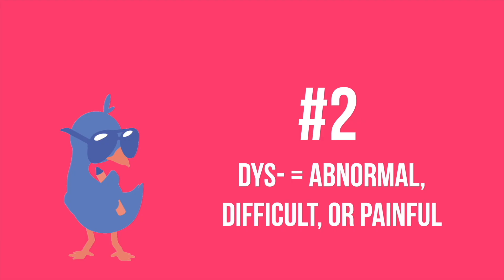Top Ten Prefixes - Medical Terminology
In this video, Cathy presents the Top 10 Prefixes used in medical terminology. She will share the meaning of each prefix in the list, along with examples of medical terms that use those prefixes. Cathy also shares our "cool chicken" hints (i.e., silly ways to remember key information) for each of the prefixes on the list.

Our Medical Terminology video tutorial series is taught by Cathy Parkes BSN, RN, CWCN, PHN and intended to help RN and PN nursing students study for your nursing school exams, including the ATI, HESI and NCLEX.

Our Medical Terminology and Abbreviations Flashcards for Nursing Students deck was developed to help you build a strong foundation of medical terminology and abbreviations. It covers Medical Terminology, Basic Medical Terminology, Medical Abbreviations, and Prescription Abbreviations.

Other medical students may find value in this deck, too!.

Watch as Cathy demonstrates how to use this valuable resource!

00:00 What to expect
00:40 Ex/o or Extra-
1:29 Intra-
2:07 Sub-
2:40 Brady- & Tachy
3:36 Epi-
4:12 En- or  End/o--
4:53 Peri- -
5:38 A-/An-
6:14 Dys-
7:08 Hyper-